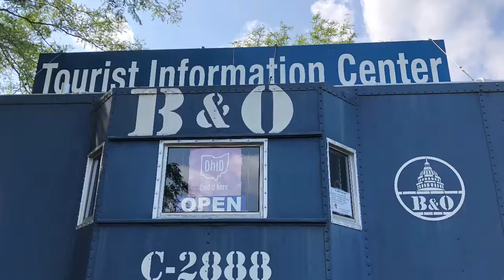The Alderson’s On The Loose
That was a fun trip I can’t wait to go back. Thank you guys for watching this video if you want to see more help us to reach our goal to 100 subscribers.